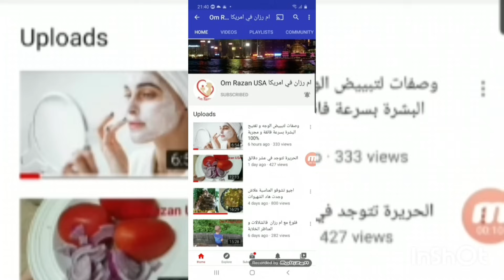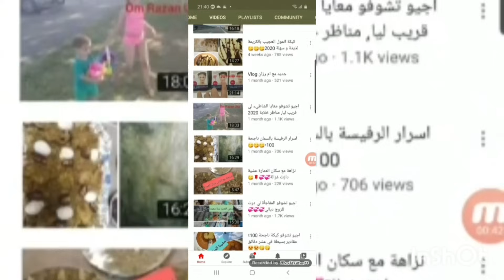صوص الجريان أصلية بطريقة بسيطة و ناجحة متقدريش تستغناي عليها🌹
𝕾𝖆𝖑𝖒𝖆 & 𝕬𝖞𝖔𝖚𝖇
𝖒𝖔𝖉𝖊𝖑
𝓲𝓷𝓯𝓵𝓾𝓮𝓷𝓬𝓮𝓾𝓻

📧🅴🅼🅰🅸🅻: Տᗅℒℳᗅ-ℬᝨⅈℍᗅⅅⅈ@⌾Ⴎᝨℒ⌾⌾K.ℱℛ

📬 ᗅⅅℛℰՏՏℰ : 🅼🅰🆁🆁🅰🅺🅴🅲🅷